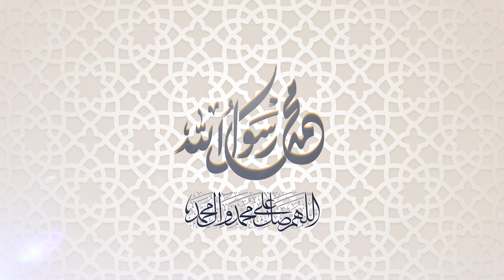Islamic Background | Prophet Muhammad PBUH Graphics Animated Background 3